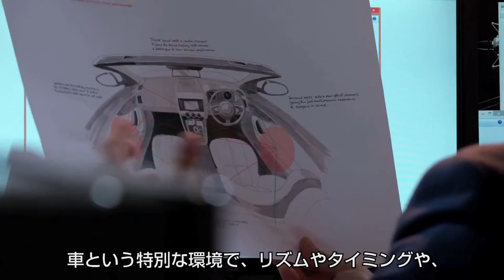ジャガーとMERIDIAN社 | 完璧なパートナーシップ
ジャガーは英国屈指のオーディオブランド、MERIDIAN社との共同開発により、リアルなサウンドをお愉しみいただけるオーディオシステムをご用意しています。
システムのあらゆる要素を最適化し、車内のどこでも変わらない卓越したステレオまたはサラウンドサウンドを実現します。